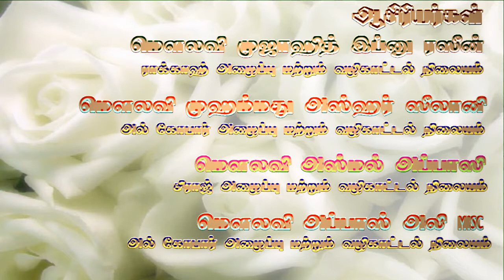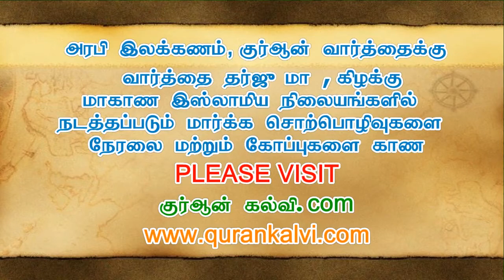அகீதா பாடம் 6 – முஹம்மத் பாஸ்மூலின் அல்-வலா வல்-பரா நூலின் விளக்கம்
அல் கோபார், ராக்காஹ் மற்றும் தஹ்ரான் அழைப்பு மற்றும் வழிகாட்டல் நிலையங்கல் இணைந்து நடத்தும் 8 வார கால தர்பியா நிகழ்ச்சி,
ஆசிரியர்: மௌலவி முஜாஹித் இப்னு ரஸீன் - அழைப்பாளர், ராக்காஹ் இஸ்லாமிய அழைப்பு மற்றும் வழிகாட்டல் நிலையம்,
நாள்: 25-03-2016, வெள்ளிக்கிழமை, மதியம் 12.30 முதல் மாலை 5.00 மணி வரை,
இடம்: அல்-பஷாஇர் பள்ளிக்கூடம், அல் கோபார், சவுதி அரேபியா.